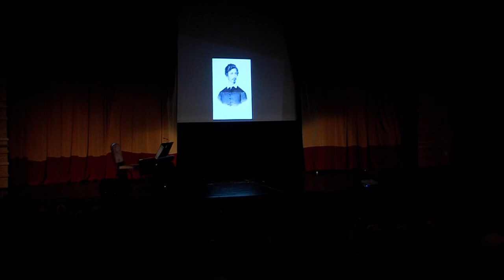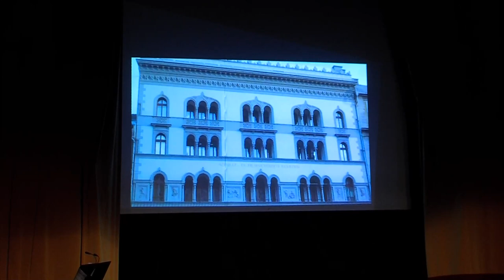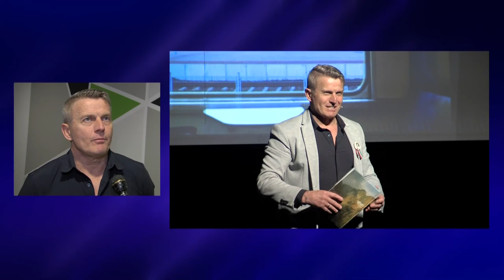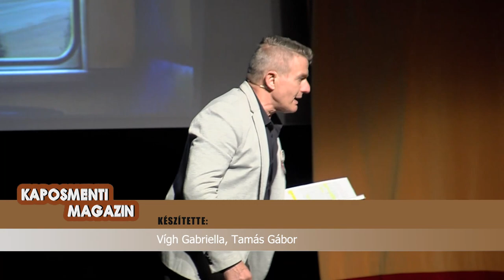Petőfi Sándor művei a Költészet napján - interaktív élőzenés előadás a Dombóvári Művelődési Házban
Interaktív, élőzenés előadást tartottak a Dombóvári Művelődési Házban. Rékasi Károly színművész a költészet napjára elhozta Petőfi Sándor ritkán hallott műveit. A művész ötven percnyi anyagot merített legnagyobb költőnk költészetéből.